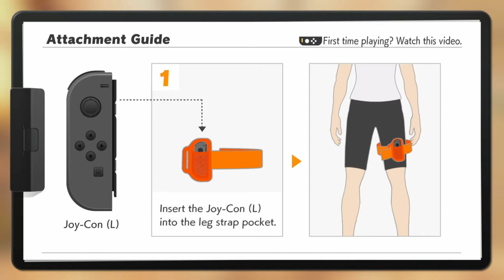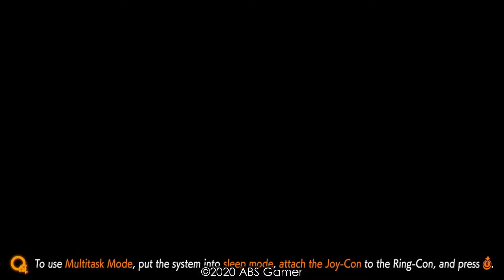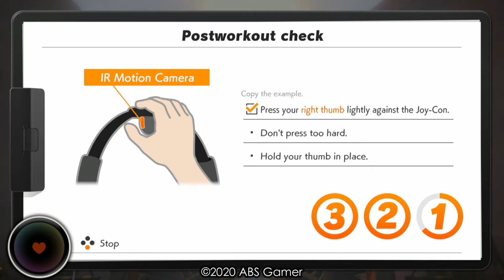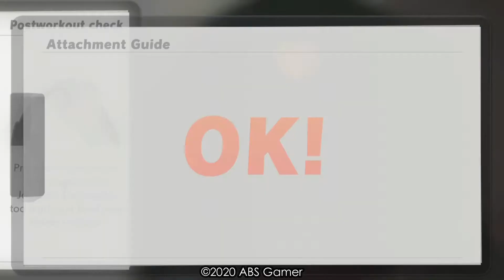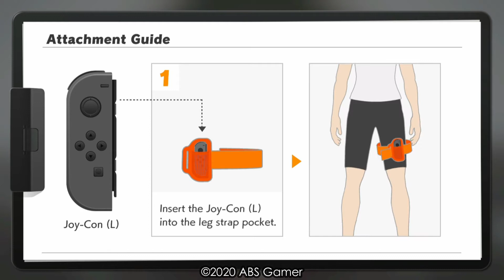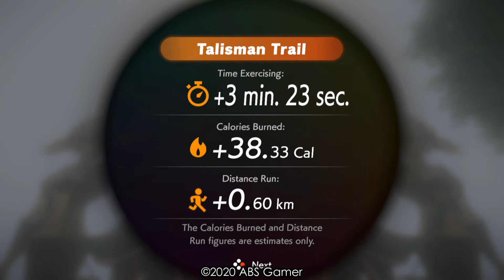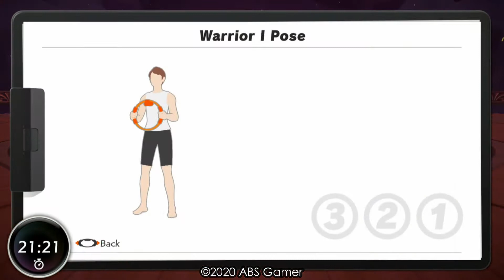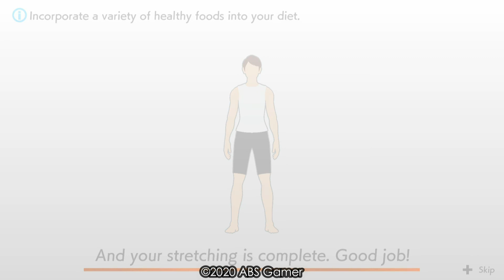Ringfit Adventure World 8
The game's main mode has the player complete a turn-based role-playing game, where player movements and battle actions are based on performing certain physical activities using the Ring-Con and Leg Strap, with the motion controls within the Joy-Con sensing the player's movement, and a strain sensor in the Ring-Con detecting bending of that accessory.